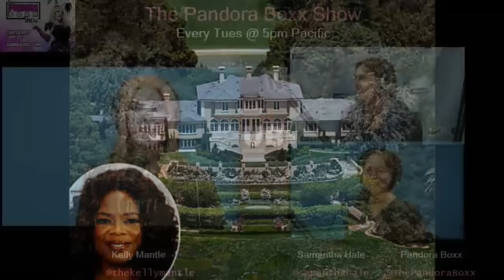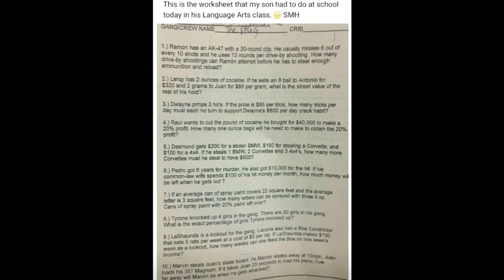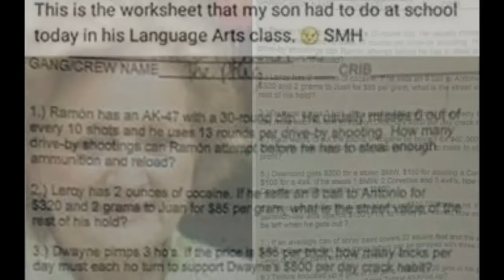The Pandora Boxx Show #43 w/ Kelly Mantle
A Pimp Math teacher, scatting strippers and serial poopers are all chatted about in this week's show.

Co-hosted by Samantha Hale